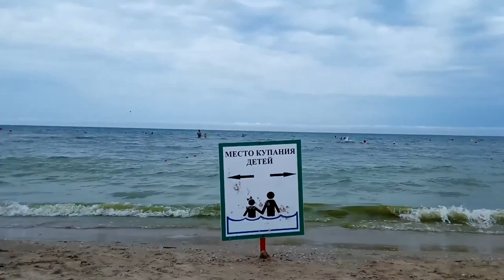Пляж Анапы у дельфинария. 15.06.2018.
Внимание обгоревших на солнце - погода для вас: облака, ветерок, прохладная водичка! На пляже пансионата "Кристалл" всегда работают аниматоры как для взрослых, так и для детей
WebMoney:  WMZ 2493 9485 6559, WMR 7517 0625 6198